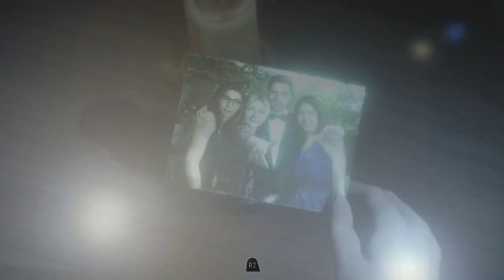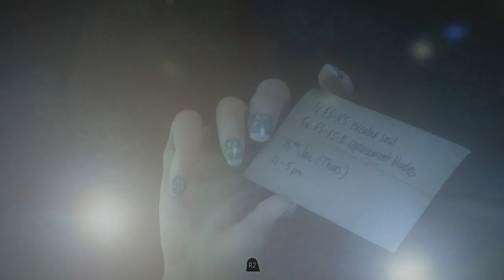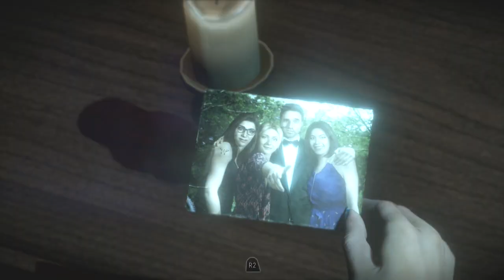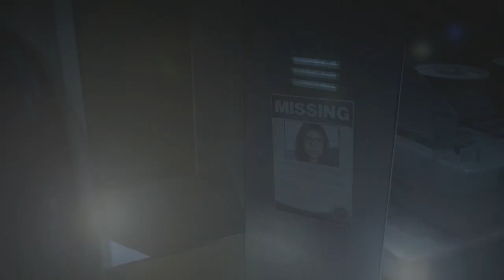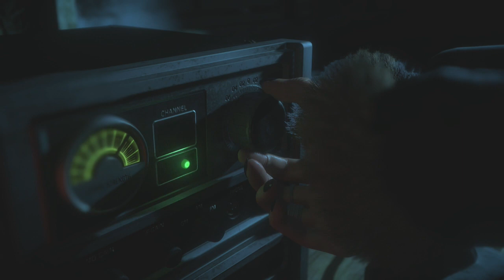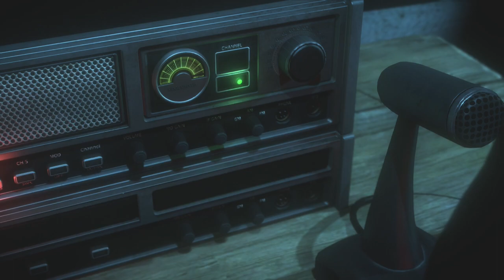Until Dawn Part 8